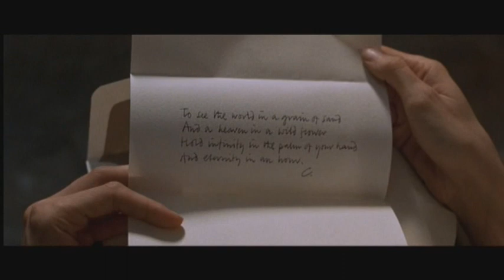Lara Croft Tomb Raider Part 1